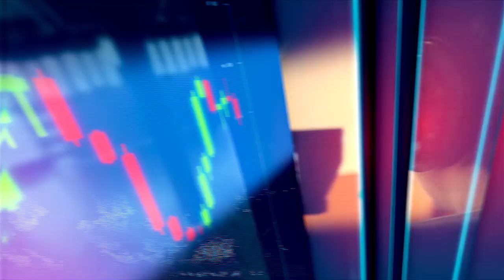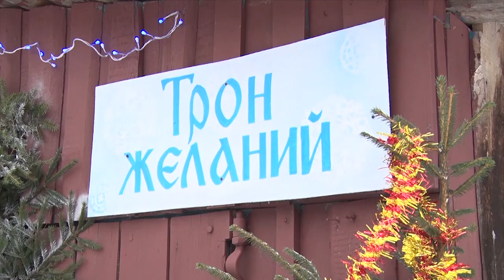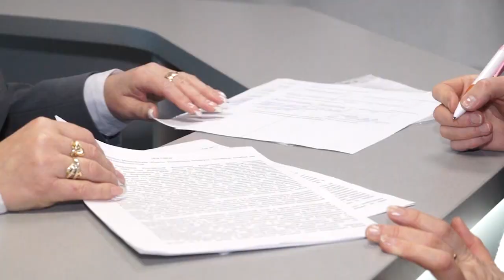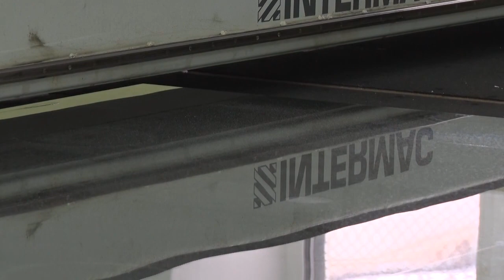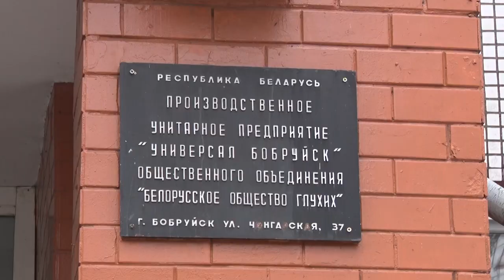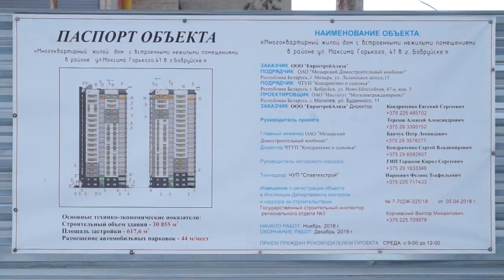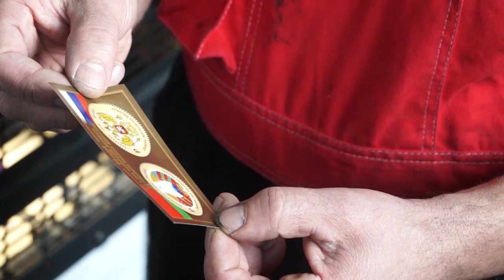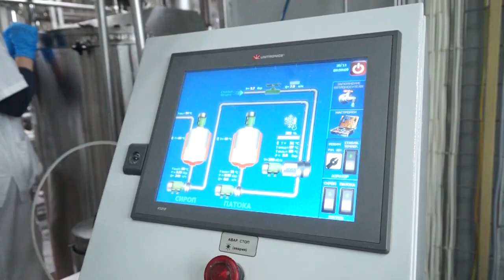ИТОГИ НЕДЕЛИ 08 12 19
1. Благодарность Президента из рук Премьер-министра. Елена Бода стала лучшим налоговым специалистом страны.
2. Там, где тепло и спокойно. Строительство инновационного жилого дома по улице Горького, 41 выходит на финишную прямую.
3. Эксклюзив по-бобруйски! В типографии им. А.Т. Непогодина выпустили марку союзного государства.
4. Подогрев и управление с приставкой «электро». Универсал-Бобруйск приступил к выпуску инновационной продукции.
5.  Для них нет ничего не возможного. История войсковой части 5527 длиною в 25 лет, это пример беззаветного служения Родине.
6. «Красный Пищевик», «БЗТДиА» и «БобруйскАгромаш»! Гости из России оценили промышленный потенциал промгигантов.
7.  Какие суммы проедают столичные жители, кто будет отвечать за услуги ЖКХ и сколько стоит праздник, налоговая напоминает.
8.  Отель для роботов на МКС, самые посещаемые города мира и кого больше − Ивановых, Смитов или Мюллеров?